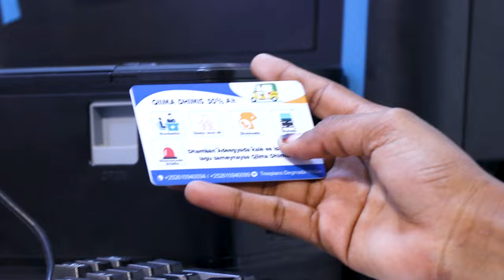Senetor Layla "Hubka Shacabka Gacantooda galay waa qatar wayn Dowladdu waa in ay xakameysaa"